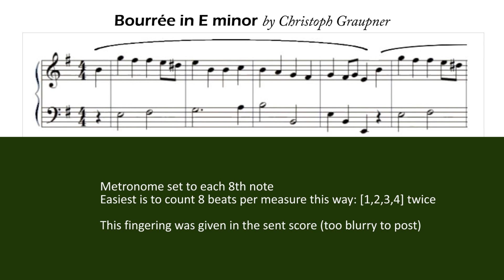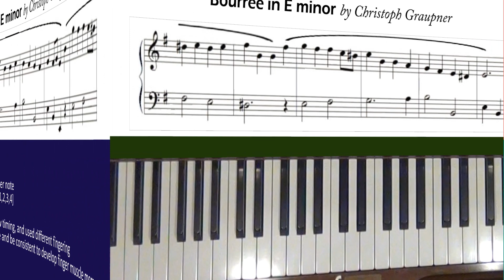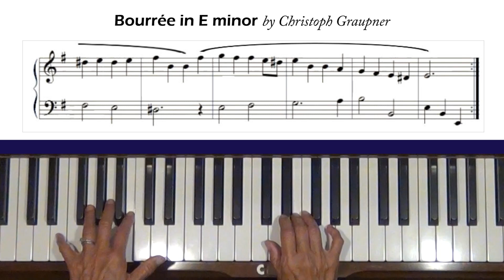Christoph Graupner Bourrée in E minor Piano Tutorial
Request from Turkey. Level 3.